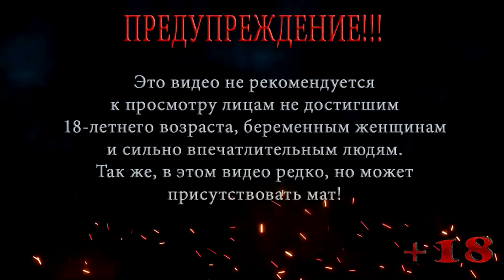RESIDENT EVIL GAIDEN ◀ КОРАБЛЬ ЗОМБИ ◀ #1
Леон Скотт Кеннеди отправляется на корабль StarLight, что бы найти и уничтожить новый вид Б.О.О., но с ним пропадает связь и на помощь Леону высылают Бэрри Бертона. Оказавшись на StarLight? Бэрри понимает, что корабль заполнен зомби .

Помощь покупки видяхи Nvidia GeForce RTX 2060 6 gb:
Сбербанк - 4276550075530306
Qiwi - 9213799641